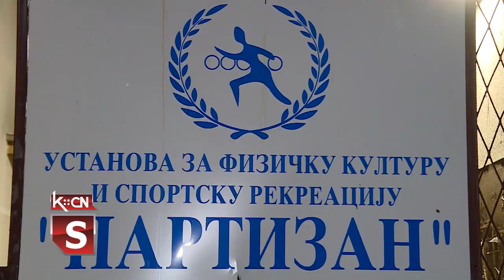Humanitarni turnir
Sinoć je na stadionu malih sportova ''Partizan'' u Šidu održano završno veče turnira u malom fudbalu sa kojeg je sav prihod uplaćen u fond za lečenje jednog našeg mladog sugradjanina.